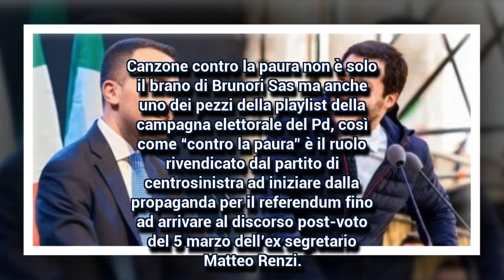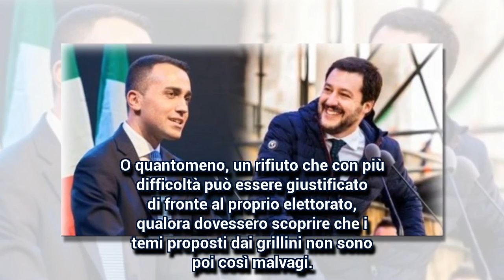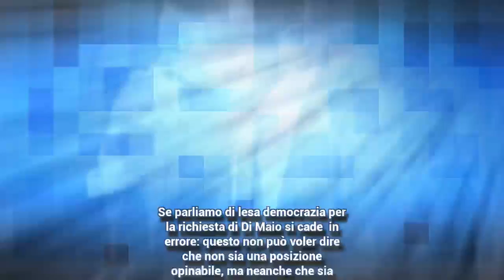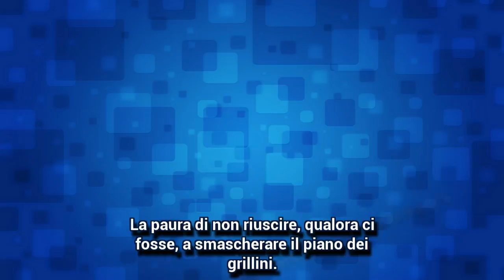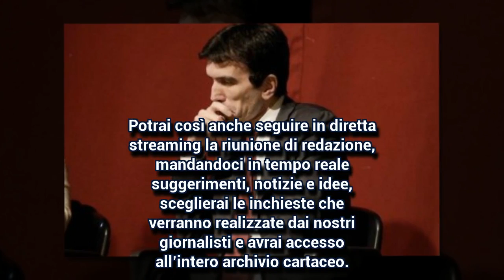Governo, il rifiuto del Pd e la paura di una ‘proposta indecente’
Canzone contro la paura non è solo il brano di Brunori Sas ma anche uno dei pezzi della playlist della campagna elettorale del Pd, così come “contro la paura” è il ruolo rivendicato dal partito di centrosinistra ad iniziare dalla propaganda per il referendum fino ad arrivare al discorso post-voto del 5 marzo dell’ex segretario Matteo Renzi. Gli altri la paura, il disfattismo. Loro la speranza, la conciliazione. La sconfitta dovut